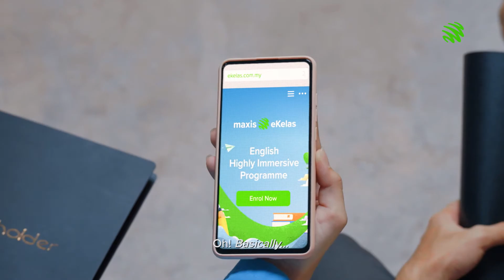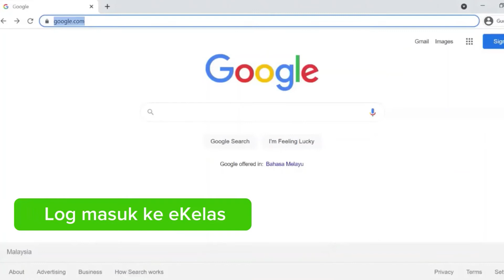SMK Edisi Maxis eKelas Teaser Trailer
Inilah video pertama dari siri SMK Edisi Maxis eKelas dengan kerjasama bersama Astro Ceria. Jom tonton semua 4 episod khas SMK Edisi Maxis eKelas di